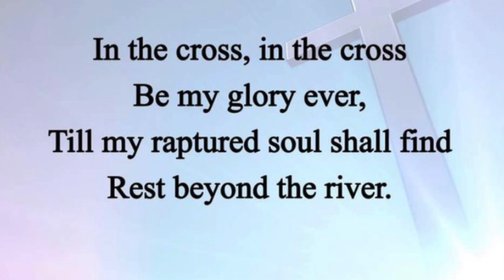In the cross, be my glory ever…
Father in law and son in law singing - In the cross, be my glory …. In Tamil…

Singers : Prabhu Gnana Selvan and Julian Abraham…